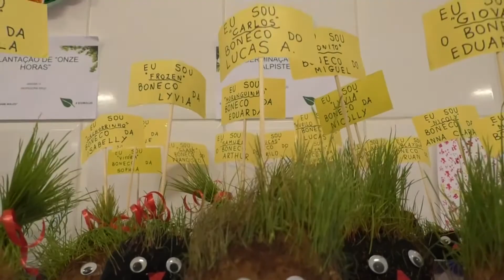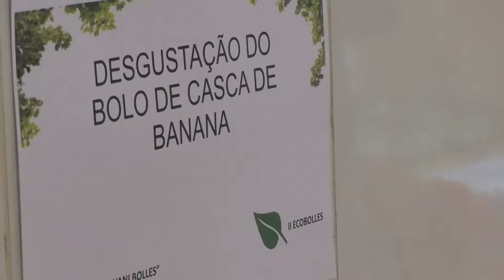2ª EcoBoles é realizada em Araras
e também no Facebook